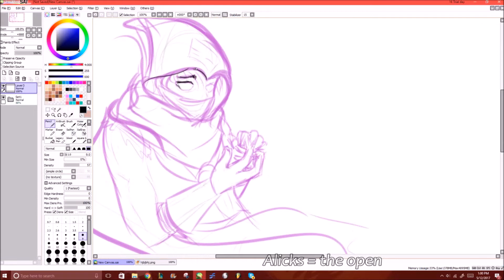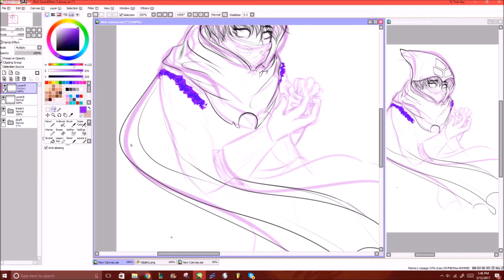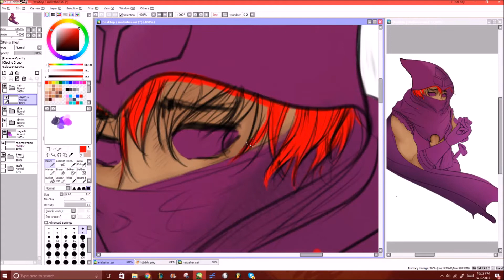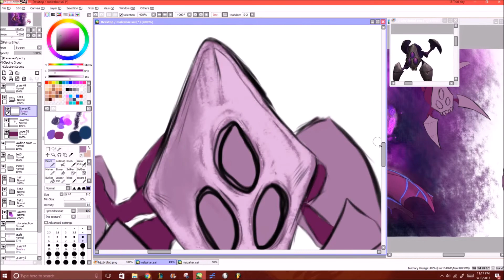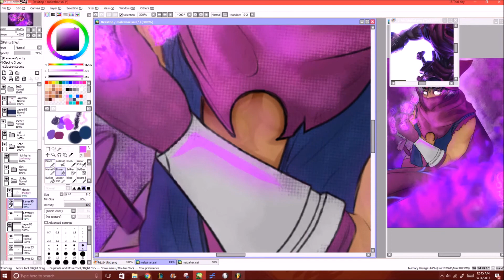Drawing Malzahar From League Of Legends [speedpaint]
I tried my best on this one and I hope you like it~! Sorry for the bad quality though, my computer doesn't like me too much.

Songs:
1. Alicks - The Open
2. Elliot Moss - About Time